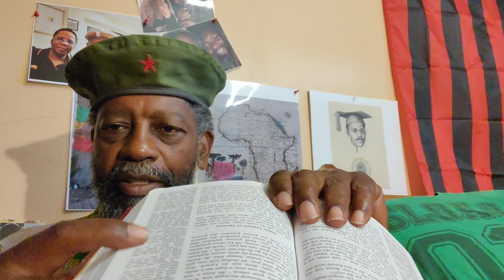Gullah _393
Crypto Currency /BitCoin CONTRIBUTIONS:
722fce22-5e9f-42fc-a378-2da90f5d267a